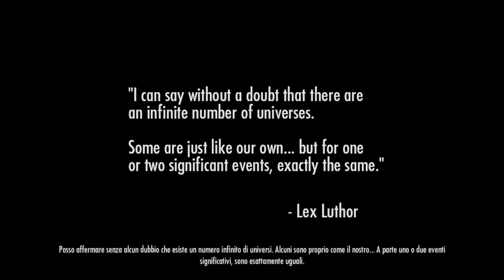Injustice - Story Mode - Cap. 01: Batman